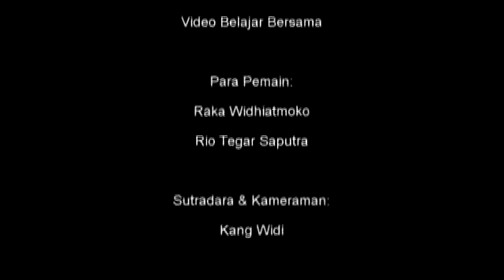Video Pembelajaran Pendidikan Agama Buddha dan Budi Pekerti "Dua Upasikha Utama Buddha"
Video Pembelajaran Pendidikan Agama Buddha dan Budi Pekerti "Dua Upasikha Utama Buddha". Kelas 8 Semester 1.
Produksi SBC Studio - Kanal Sagusavi